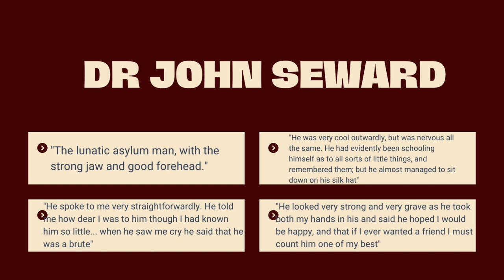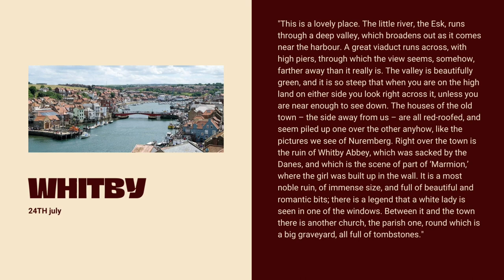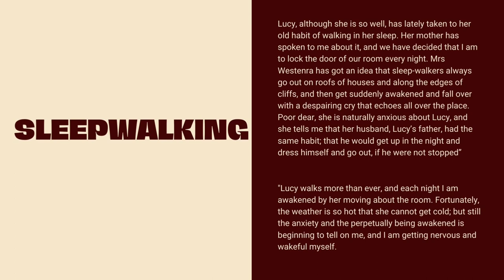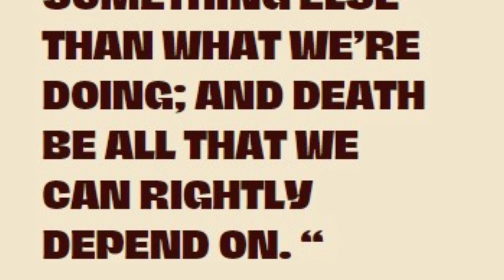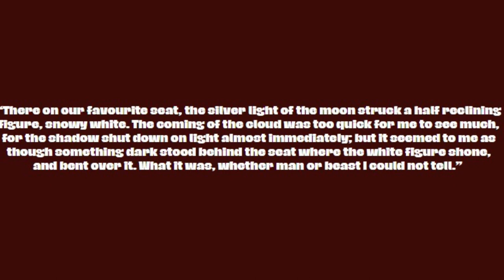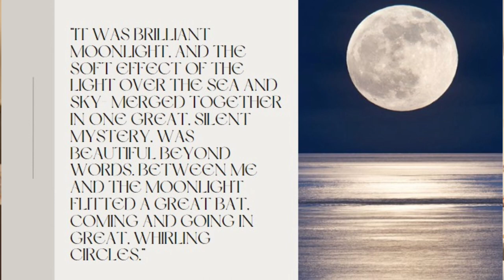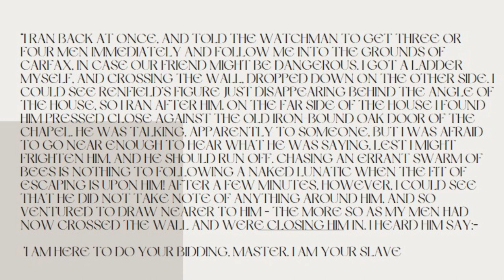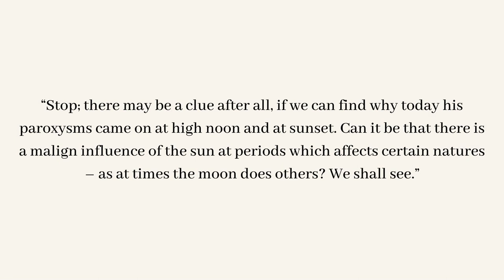Dracula by Bram Stoker. Summary and Analysis - PART 2!! Edexcel A level English Literature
A short study guide for chapters 5-9 of Dracula by Bram Stoker. This summary and analysis of the classic Dracula is another video in my Edexcel A level English Literature series.

Timestamps:
00:00 intro
00:13 chapter 5
05:30 chapter 6
15:13 chapter 7
19:10 chapter 8
28:41 chapter 9

About me!